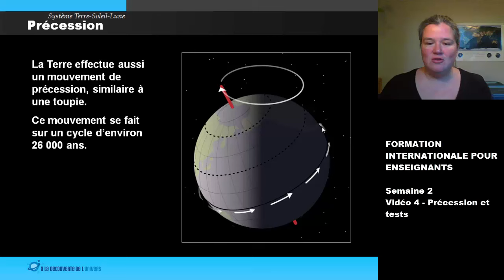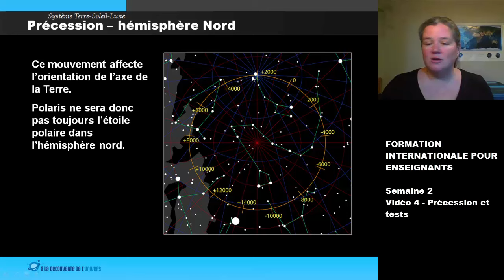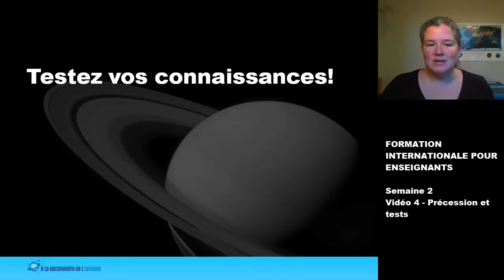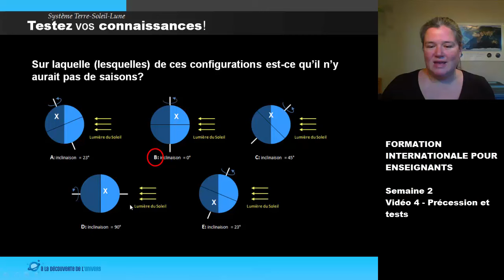Vidéo 2-4 -Précession et tests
Formation internationale en astronomie pour enseignants - Nov. 2015